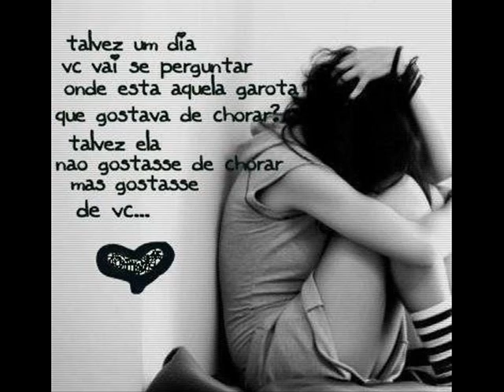wemerson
esse video sao para aquelas pessoas q gostam de romantismo..espero q vs gostem abraços!